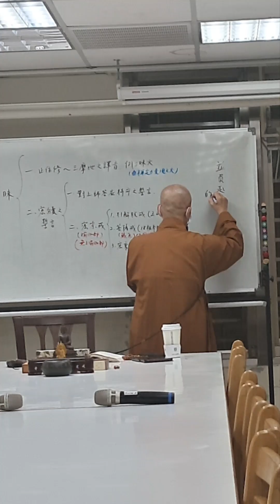2022虎111年12月13日 農11月20日 星期二